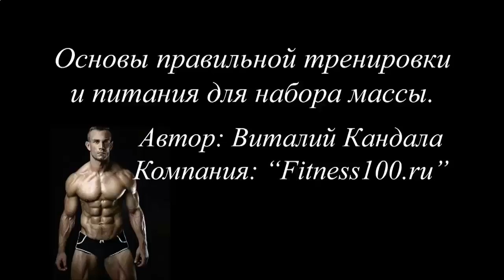ПРОТЕИНЫ ДЛЯ МЫШЦ